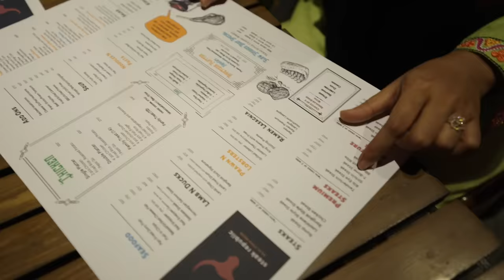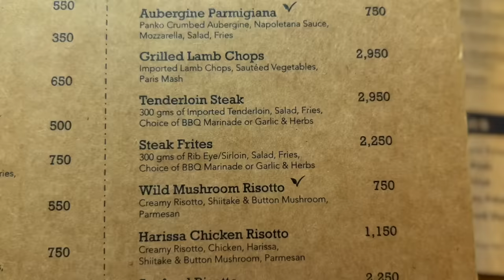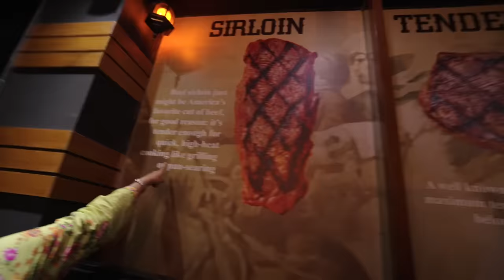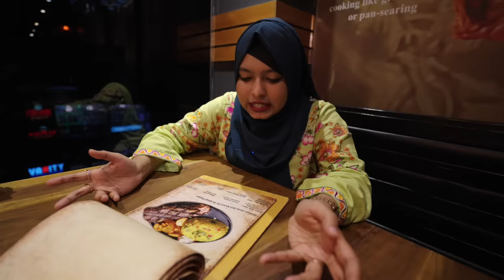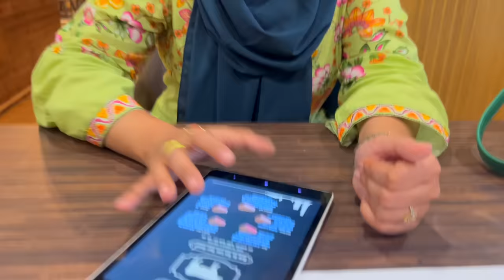BEST STEAK in Dhaka? I ate 5 steaks in 5 hours! 🥩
I ate 5 steaks in 5 hours to find the Best Steak in Dhaka!
Find out in this video my top 3 steak places in Dhaka.

Use code "FZ" for a 10-credit bonus on the first transfer.